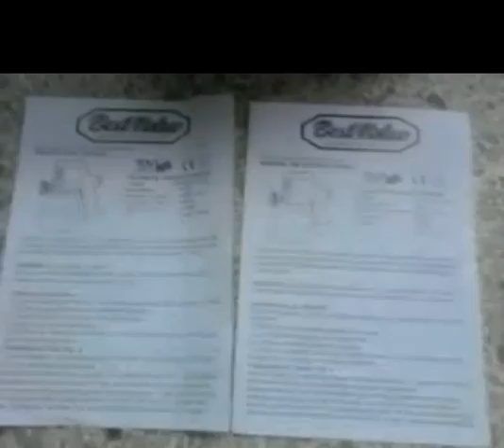Pistola Electrica para Pintar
OJO no la recomiendo pesima calidad no sirvio busquen una de Marca Bosh